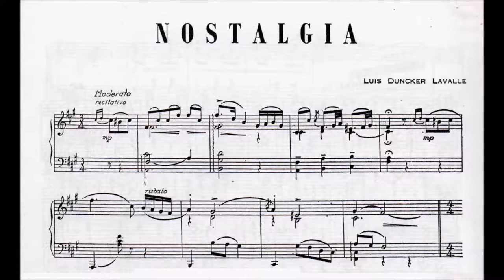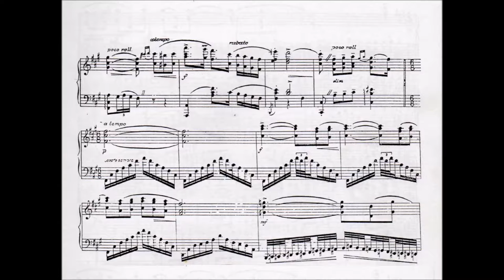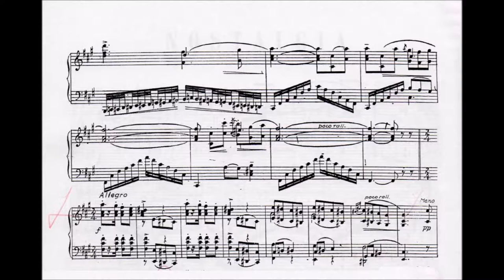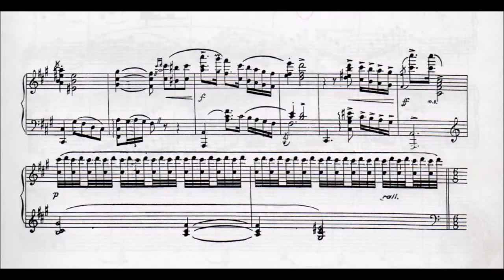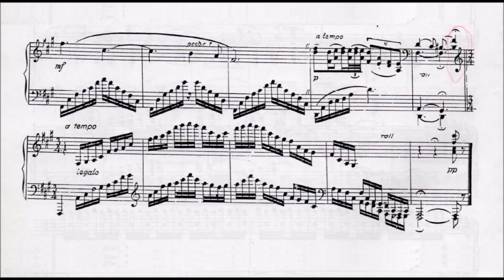Nostalgia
Nostalgia, obra para piano de Luis Duncker Lavalle, interpreta el maestro Carlos Rivera Aguilar.